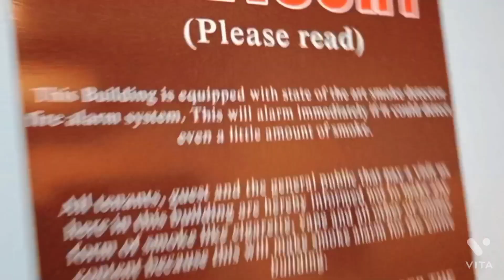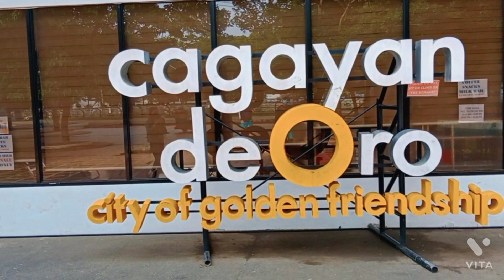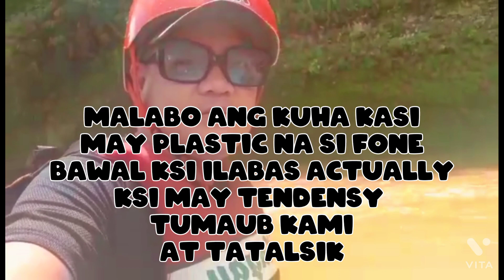BIRTHDAY TOUR | RIVER RAFTING TENGGOY AGOY